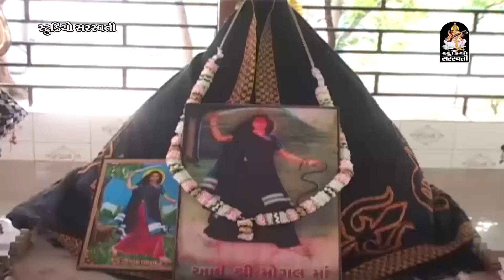DJ TIGER - FULL VIDEO | Kinjal Dave 2017 | Dj Non Stop Lokgeet | Part 06 | Studio Saraswati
Presenting : KINJAL DAVE new album Dj Tiger Non Stop Lokgeet promo by Studio Saraswati.

♫ Album - Dj Tiger
♫ Video Directer - Raju Patel(Jay Vison- Ahd)
♫ Producer - Manoj N Jobanputra
♫ Music Lable - Studio Saraswati